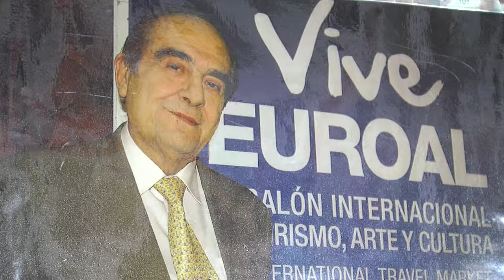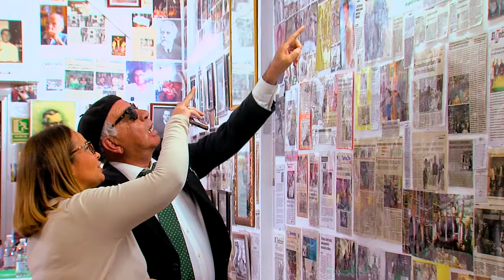MEMORIA DE TORREMOLINOS "BARTOLOMÉ FLORIDO", Yo Producto Andaluz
Memorias de Torremolinos,
nos cuenta la vida e historia, de algunos personajes de Torremolinos.